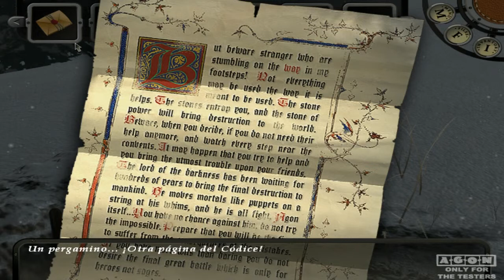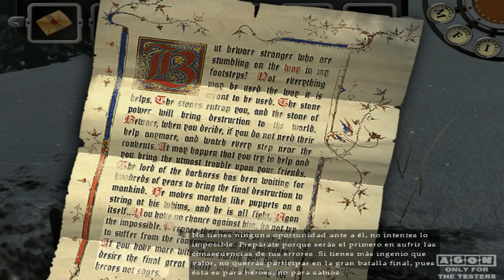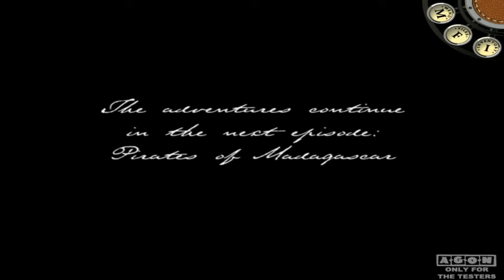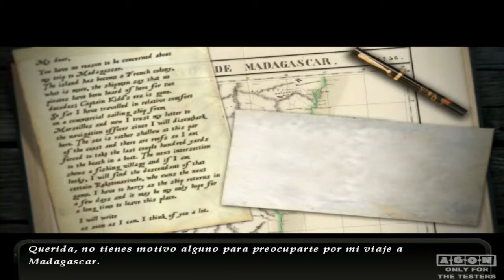AGON: The Mysterious Codex * Español * Parte 06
Primer juego que hay que ganar,